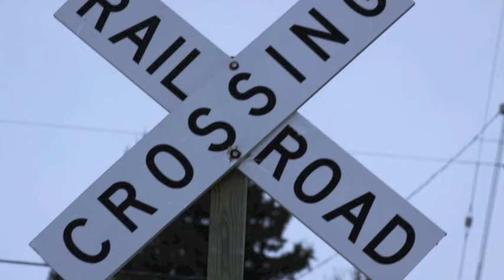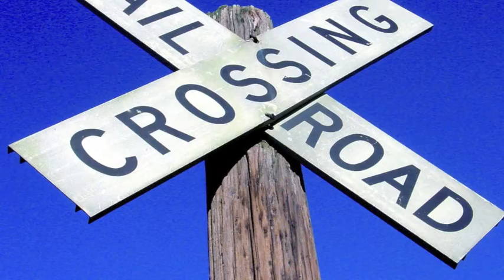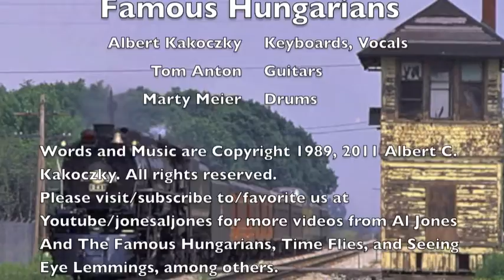A Grok In The Road : The Famous Hungarians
A Grok In The Road :by The Famous Hungarians

Track 3 of 30 on the "new" album Creationist.
A railroad trip song by Albert Kakoczky.
Trippy guitar work by Tom Anton, Keys and Vocals by Al Jones and Drums by Marty (Ringo) Maier.